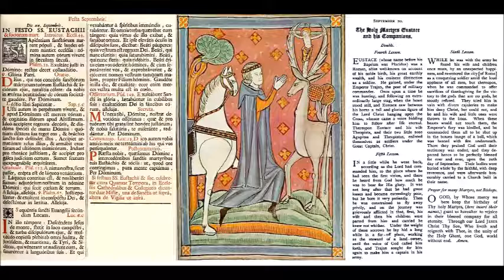Sep 20 - Saint Eustachius - Roman Officer - Martyr - 0120 - Rome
Sanctorum Martyrum, Eustachii, Theopistis, Agapito, Theopisto, Romanae.
Missae from the 1736 Missal Romanum.
Lesson from the 1908 Roman Breviary.